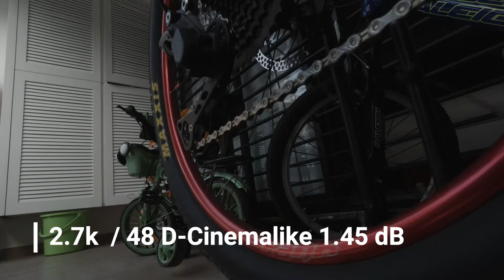ASMR for MTB hub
This is an audiophile for rear hub sound on an MTB. Film with DJI Osmo Action in 2.7k /48 fps. Sound recorded on Andoer AD-M2 Cardioid Directional Condenser Microphone with Ulanzi 49 LED.